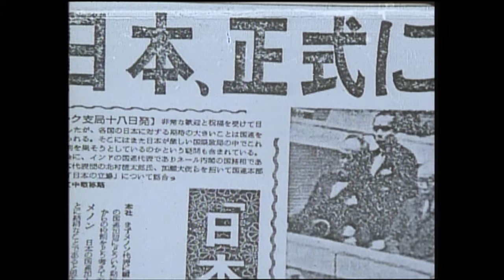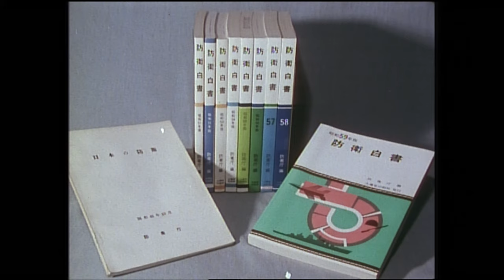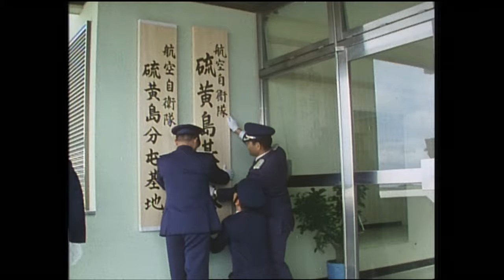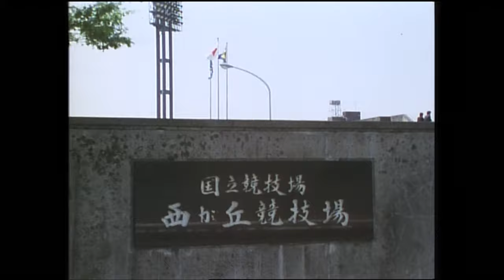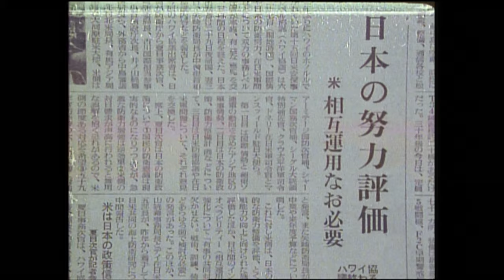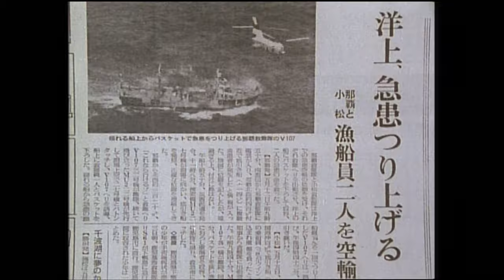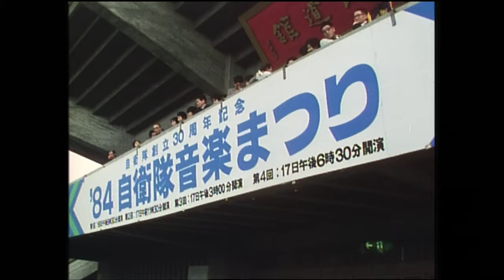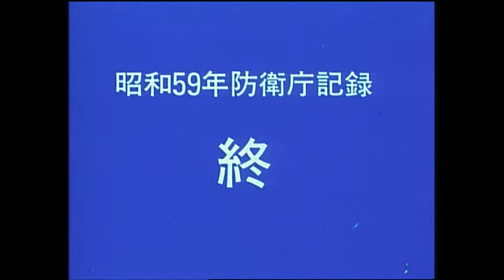昭和５９年防衛庁記録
防衛庁・自衛隊創設３０周年を迎えた昭和５９年（１９８４年）における防衛庁・自衛隊の主な取り組み、活動を紹介しています。
00:00~　オープニング
00:29~　自衛隊３０年の歩み
12:50~　航空自衛隊部隊新編
13:30~　日米共同訓練
15:31~　防衛医科大学校第５期生卒業式
16:06~　航空自衛隊C-130H輸送機導入
16:28~　防衛大学校卒業式
17:22~　自衛隊の施設、装備の充実
17:56~　砕氷艦しらせ帰港
18:45~　自衛隊各種競技大会
19:34~　日米防衛首脳会談
20:09~　栗原祐幸 防衛庁長官欧米歴訪
20:33~　高等看護学院戴帽式
20:50~　演習・訓練
22:17~　高級幹部会同
23:11~　海上自衛隊第２８回遠洋練習航海
24:03~　日米安全保障事務レベル協議
24:22~　航空自衛隊創設３０周年
25:02~　防衛庁組織改編
25:23~　自衛隊高官人事
26:02~　演習・訓練展示
26:52~　栗原祐幸 防衛庁長官機関・部隊視察
29:23~　ロサンゼルスオリンピック大会入賞選手表彰
29:47~　災害派遣
30:38~　陸海空各自衛隊演習
32:16~　国賓、公賓の来訪
32:53~　各種競技会等支援
33:16~　自衛隊記念日行事
34:15~　航空自衛隊総隊総合戦技競技会
34:49~　防衛庁高官人事
35:44~　観艦式
36:10~　加藤紘一 防衛庁長官部隊視察
37:21~　海上自衛隊PS-1墜落事故、陸上自衛隊小銃乱射事件
37:45~　自衛隊音楽まつり
39:07~　エンディング